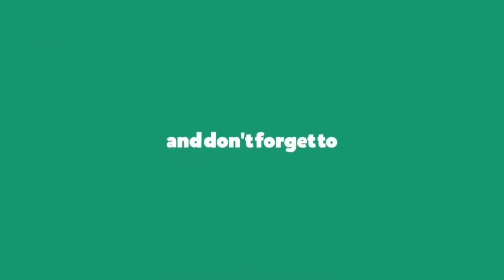MARADONA vs SACHIN | Rangarajan | English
Rangarajan R – Ex-IAS officer, ACA, Grad CWA

Rangarajan R, is from Chennai.  He graduated from University of Madras in 1998 with 7th rank in the University. He is a Chartered Accountant and Cost Accountant by profession and started his career in PricewaterhouseCoopers (PwC), Chennai.  He worked in ICICI Bank post qualifying CA for four years before going on to become an IAS officer of 2005 batch (Assam Cadre). He worked in Assam for few years before returning to ICICI Bank where he worked in its Corporate Banking division for 6 years.

Since 2016, he is Associate Director at Officers IAS Academy, Chennai where he teaches Constitution and Anthropology for civil service aspirants.

His hobbies include reading and short-story writing.  An avid long-distance runner, he has completed more than twenty half marathons.